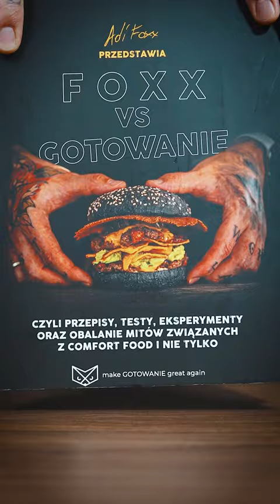2 proste przekąski sylwestrowe. foxxgotuje sylwester nasylwestra kebab nachos [autopromocja]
🔪Zdobądź mój autorski nóż książka z 101 przepisami na koktajle 🍳 Sklep z jakościowymi akcesoriami do gotowania

Przekąska #6 - Kebab Chicken Dip

- 100-125 g udek bez kości
- 100-125 g piersi z kurczaka
- 2 opakowania serka kremowego
- sól i pieprz
- przyprawa kebab (przepis poniżej)
- 70-80 g tartego cheddaru
- 50 g tartej mozzarelli
- odrobina ostrego sosu lub cayenne
- 2 łyżki śmietany + 2-3 ząbki czosnku
- nać pieturszki do dekoracji
- nachosy i / lub krakersy

Przyprawa kebab (na 800-1000 g mięsa):

2 łyżki papryki słodkiej
3 łyżeczki oregano
4 łyżeczki bazylii suszonej
2 łyżeczki rozmarynu
4 łyżeczki tymianku suszonego
2 łyżeczki majeranu tartego
2 łyżeczki soli
2 łyżeczki kminu rzymskiego

Wypiek 15-20 min w 190-200 stopniach.

Przekąska #7 - Trash Can Nachos Supreme

Jeśli chcesz miękkie nachosy - zapiecz w garnku, jak na filmie.

Jeśli chcesz chrupiące z zewnątrz, miękkie wewnątrz - piecz na blaszy z papierem lub w odkrytym naczyniu żaroodpornym.

- 3-4 paczki nachosów
- 300-400 g mielonej wołowiny
- mały kawałek chorizo
- pół małej cebulki
- 1 papryka
- 1 duży pomidorów lub 8-10 koktajlowych
- kilka plasterków piklowanego jalapeno
- sok z limonki
- sól i pieprz
- 1 łyżeczka kminu rzymskiego
- 1 łyżeczka oregano
- 1 łyżeczka kakao
- 1 łyżeczka papryki wędzonej
- 1/2 łyżeczki cayenne (opcja)
- 1 puszka polpy pomidorowej
- 2-3 łyżki koncentratu pomidorowego
- 2 awokado
- liście kolendry
- 70-80 ml mleka
- 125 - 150 g topionego cheddaru